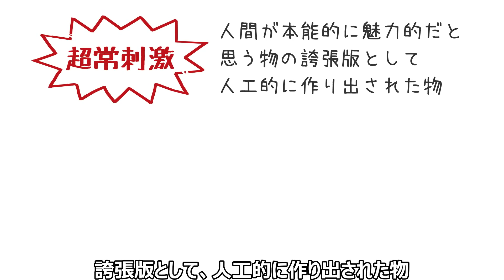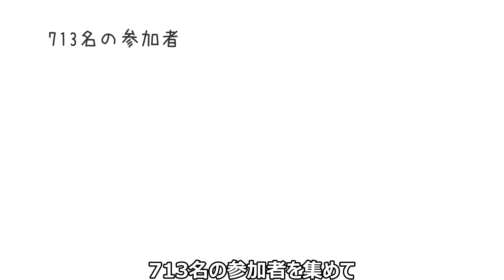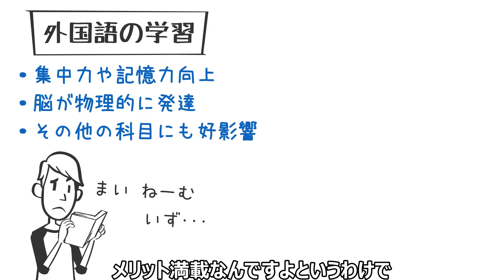脳を中毒にさせるポルノ中毒がヤバい「減らすだけ」で人生変わる超常刺激【禁欲｜依存症｜性欲が強い男性】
外国語学習で脳に起こるすごい効果3選【ノースウェスタン大学などの研究】

今回の動画は、ポルノ依存症、
ポルノ中毒になると起こる
ヤバい症状について、科学的根拠を基に
解説させていただきました。